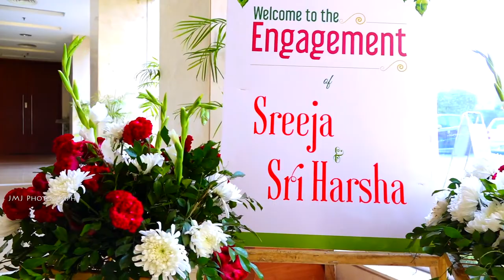Sreeja & Sriharsha Grand || Engagement Teaser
JMJ Photography